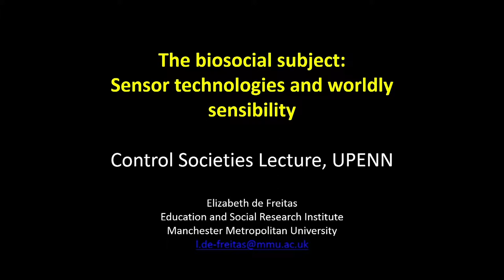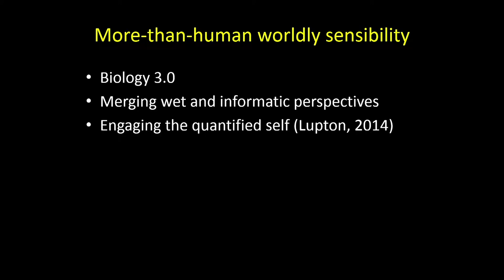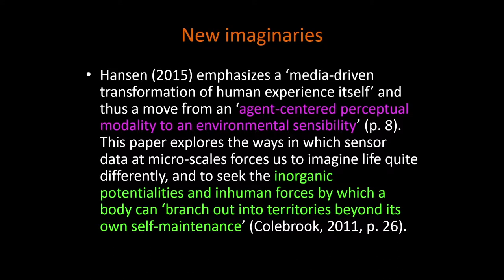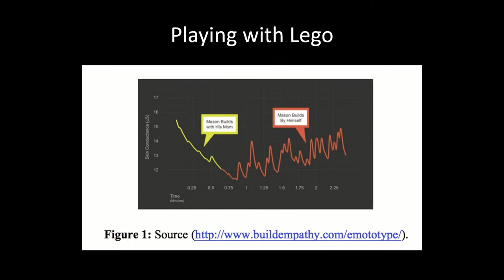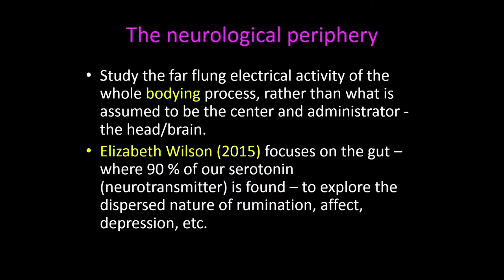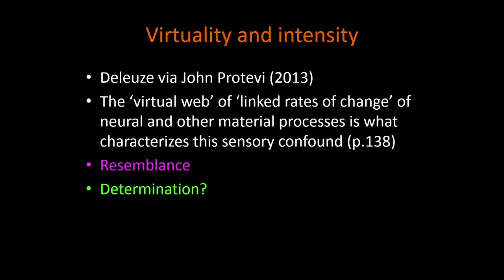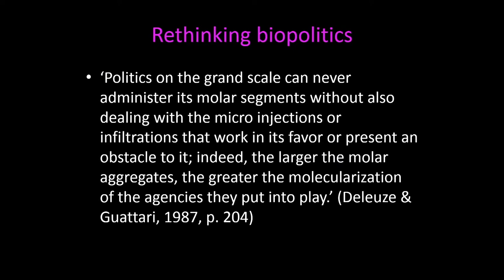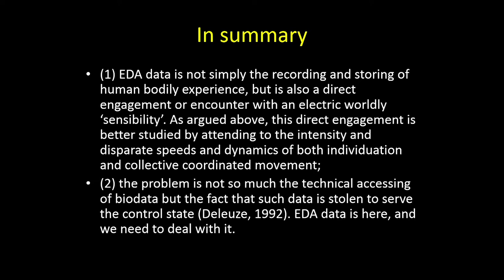Control Societies Speaker: Liz de Freitas, "The Biosocial Subject"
Control Societies Speaker Series
Lecture Title: "The Biosocial Subject: Sensor Technologies and Worldly Sensibility"
Speaker: Liz de Freitas

About Liz de Freitas:
Elizabeth de Freitas is Professor of STEM Education at Manchester Metropolitan University. Her research focuses on philosophical investigations of mathematics, science, and technology, pursuing the implications and applications of this work in the learning sciences. Her recent work examines gesture, sensation, and embodiment in various kinds of mathematical activity, with the aim of developing a new materialist philosophy of mathematics. She also studies the material and social semiotics of STEM classrooms, seeking new research methods that can address biosocial entanglements. de Freitas writes extensively on social science research methodology, exploring alternative ways of engaging with digital data, and developing experimental research methods that draw on speculative computing and inventive diagramming. She has published three books and over fifty chapters and articles on a range of educational topics.

About Control Societies:
Control Societies was started as part of the School of Social Policy & Practice’s initiative on Culture, Society, and Critical Policy Studies in order to feature and engage cutting edge scholarship on the enumerating acts of governmentality in computational culture and the incalculable possibilities of justice. For the 2017/2018 academic year, the School of Social Policy & Practice will continue its speaker series in partnership with the Annenberg School for Communication, which produces scholarship on the social, cultural, economic, and political implications of digital information and communication technologies, networks, and systems. Through the speaker series, the organizers aim to explore the philosophical foundations of algorithms, data, and their intersections with governmentality, surveillance, social policy, and the reconfiguring of power relations.